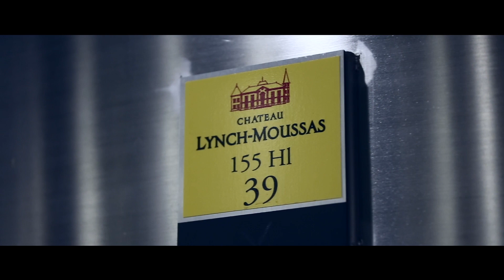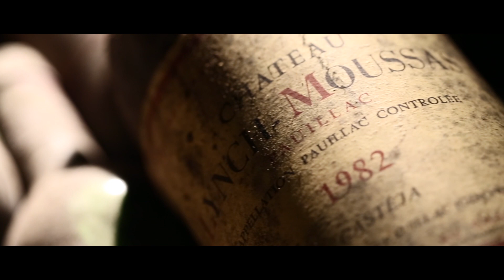Chateau Lynch Moussas - UGCB